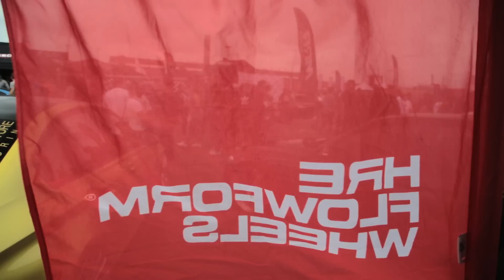Bimmerfest 2015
Hey all, As some of you may already know we’re experimenting a lot more beyond photography with video this year and this is our 3rd event compilation video. We’re very open to critique, what you liked / didn’t anything you’d like to see more / less of, let us know! =)
CarNinja

GoPro footage provided by Mark S.
Music

Misogi ft. Sosi - "Lunar"